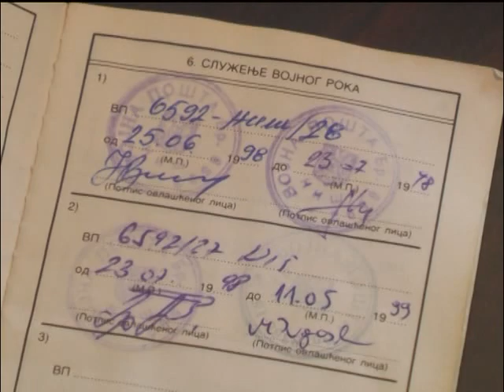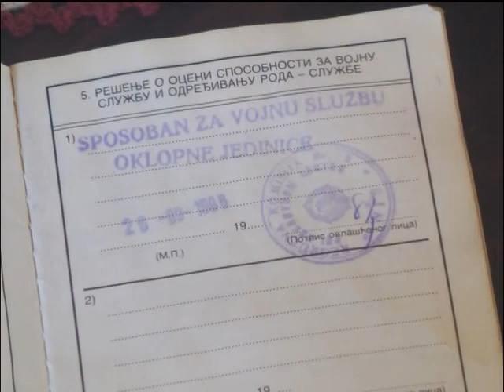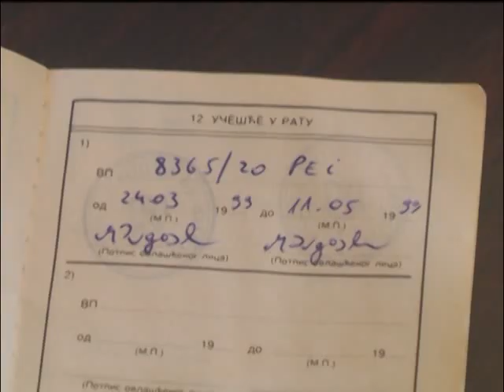NEMILOSRDNI ANĐEO: 11. maja na Košarama poginuo je vojnik Vladimir Đorđević